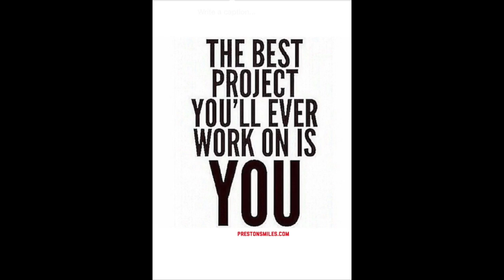{WARNING} True story will make you CRY and INSPIRE you - FORGIVENESS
you can't get ahead if you're trying to get even. A powerful story on forgiveness.